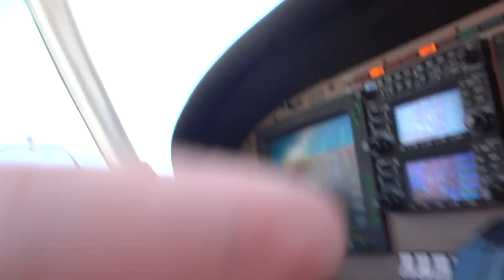Flight Training PA-28 Warrior Taking-Off (Glass Cockpit)